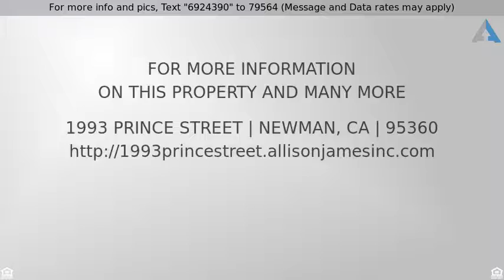Priced at $285,000 - 1993 Prince Street, Newman, CA 95360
WOW!! Stonegate Subdivision!! Here is your chance

WOW!! Stonegate Subdivision!! Here is your chance to own a home on a double sized corner lot (Could be triple sized if bought along with newly subdivide lot that abuts to West). Home features 1310 sf with 2 bedrooms, 1 full bathroom, Dining family room combo, Breakfast nook. Wood, carpet and vinyl flooring. Custom 3 car detached garage with added space. Gated access for your RV, boat, etc. Two blocks from Von Renner Elementary School. One block from shopping center. You must see it to believe!!